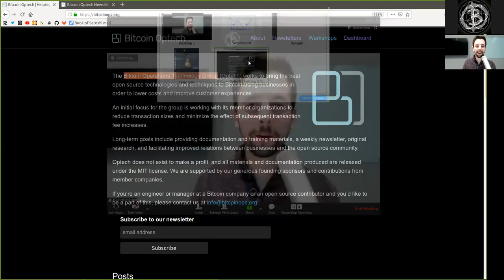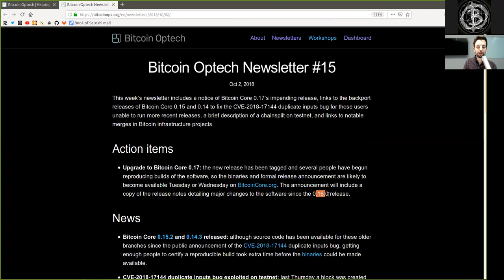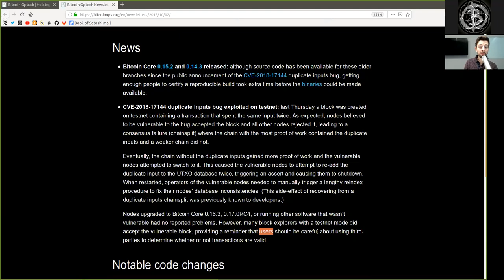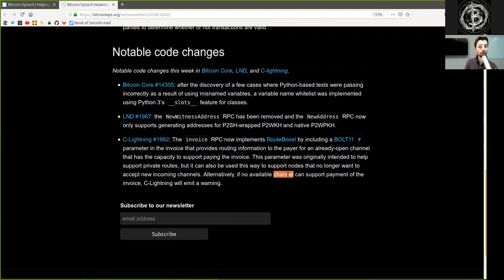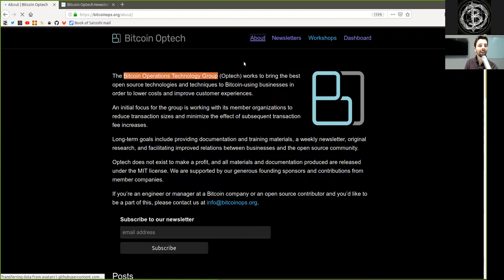The Inflation Bug Backport & Python ~ Bitcoin Op Tech #15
This week’s newsletter includes a notice of Bitcoin Core 0.17’s impending release, links to the backport releases of Bitcoin Core 0.15 and 0.14 to fix the CVE-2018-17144 duplicate inputs bug for those users unable to run more recent releases, a brief description of a chainsplit on testnet, and links to notable merges in Bitcoin infrastructure projects.